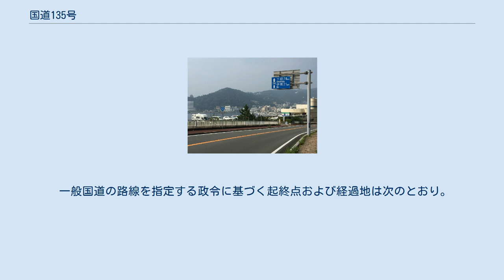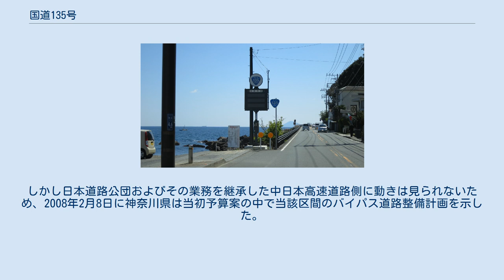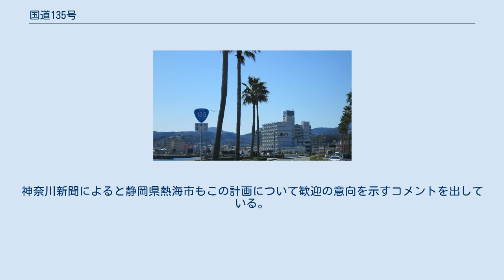国道135号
国道135号 起点 静岡県下田市 新下田橋付近 国道135号 終点 神奈川県小田原市 早川口交差点 国道135号（こくどう135ごう）は、静岡県下田市から伊豆半島東海岸を経由して、神奈川県小田原市に至る一般国道である。
 静岡県熱海市東海岸町付近（2020年8月） 起点の下田市から、伊豆半島東側に位置する伊東市、熱海市などを経て、相模灘に沿って北上し、終点の小田原市に至る路線である。
 西湘バイパス石橋IC - 真鶴道路のバイパス整備 西湘バイパス石橋ICから真鶴道路までの区間はバイパス道路が整備されておらず、2005年度の道路交通センサスによれば休日は1時間平均で上下線合わせて2,000台以上が走行している。
当該区間は地元住民の生活道路でもあるため、1981年より小田原市、真鶴町と湯河原町は協議会を設置して国や神奈川県へ西湘バイパスの延伸を申し立てた。
しかし日本道路公団およびその業務を継承した中日本高速道路側に動きは見られないため、2008年2月8日に神奈川県は当初予算案の中で当該区間のバイパス道路整備計画を示した。
 整備計画では当該区間を西湘バイパスの延伸ではなく、神奈川県が主体となり国道135号のバイパスを整備するものとなっている。
2008年度に基礎調査を実施し、2009年度以降に設計、都市計画決定やルート選定を実施する。
神奈川新聞によると静岡県熱海市もこの計画について歓迎の意向を示すコメントを出している。
 静岡県熱海土木事務所では平成20年代後半の供用に向けて、伊東市吉田の三の原入口交差点 - 同市川奈の殿山交差点において、4車線化拡幅事業中である。
 無料開放 道の駅 道路交通センサスより 静岡県熱海市 伊豆山交差点 (2011年4月)